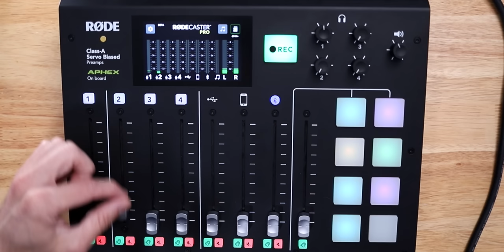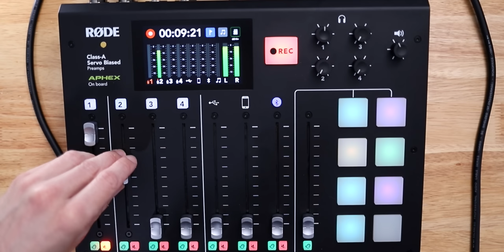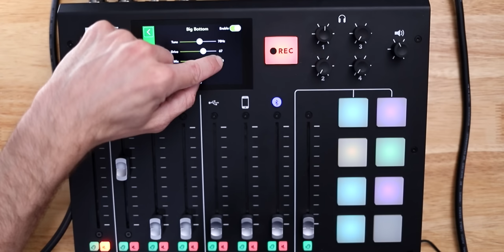I Bought The Cheapest Microphone I Could Find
Do you really need to spend a lot of money to get a decent microphone? I bought the Neewer NW-800 to test out against the Rode PodMic. In theory, you could buy multiples of these mics on a budget and set up an entire podcast studio.

You’ll hear the results in the video, and they’re not amazing. Right out of the box I felt like this mic sounded pretty bad, but with a little bit of finesse and EQ it started to come closer to a sound I liked.

In the end, I think it’s best to “buy quality and buy once” as they say, but if you’re on a budget and don’t mind spending some time adjusting settings, this could be a workable solution.

This was the cheapest mic I could find at the time when I was making the video, but prices change all the time, so be sure to check the links for the most up to date pricing information.

•Neewer NW-800:

•Taller Tabletop Mic Stand:

•Shorter Tabletop Mic Stand:

•Time Markers:
0:00 - Why Did I Buy the Cheapest Mic I Could Find?
2:13 - Unboxing
3:29 - Build Quality
4:08 - Dynamic vs. Condensor Mics
4:52  - Tabletop Mic Stands
6:20 - Mic Setup and Testing
6:57 - Neewer First Sound Test
7:30 - Comparison With PodMic
10:09 - Sound Test WITH Equalization
11:48 - Is This a Decent Microphone?
14:19 - Get the Best Mic You Can Afford
15:41 - International Feedback

» Ready to start your own podcast? Check out The Podcaster Playbook, my step-by-step DIY course to help you launch your show!

VIDEO GEAR
•Canon EOS R (main camera) (Amazon)
•Sigma 24 1.4 Art (main lens) (Amazon)
•Canon RF 50 1.8 (Amazon)
•Canon 16-35 f4 IS (Amazon)
•Canon 24-105 f4 IS (Amazon)
•DJI Mavic Mini (Amazon)
•ATEM Mini Video Switcher (Amazon)
•ATEM Mini Extreme ISO (Amazon)

AUDIO GEAR
•Shure Super 55 Mic (Amazon)
•Shure SM7B (Amazon)
•Cloudlifter Signal Booster (Amazon)

LIGHTS, TRIPODS, & GRIP GEAR
•Aputure Light Dome Mini (for key light) (B&H)
•Big Nanlite RGB Tube Lights (Amazon)
•Aputure MC RGB Light (Amazon)
•Impact C-Stand for Lights (Amazon)
•Manfrotto Tripod Head (Amazon)
•Manfrotto 055x Tripod Legs (Amazon)
•Motorized Slider (Amazon)
•Overhead Camera Rig (Amazon)
•GlideGear Prompter (Amazon)

Hi! My name is Tom Buck. As a lifelong A/V nerd, I’m here to help you level up the audio and video quality of your streams, podcasts, puns, and videos. I was a high school Digital Media teacher for 11 years, and I started this channel in 2017 as a project to share my enthusiasm for digital media and teaching others while having fun along the way.

Episode 181: How Good Is The Neewer NW-800 Condenser Mic?